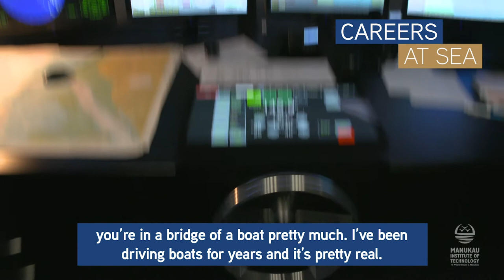Study Maritime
See how current students are setting themselves up for a career in the maritime industry with MIT.

Come and explore where a career at sea could take you.